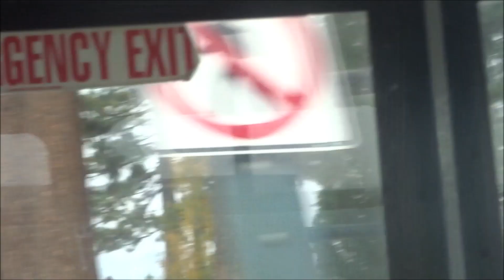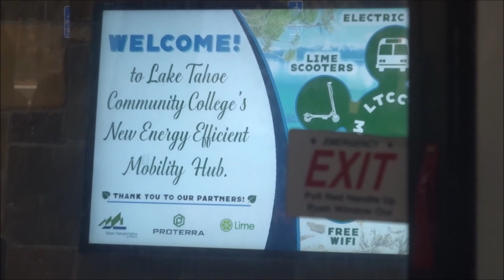RATTLY IN THE SMOKE!!! S. Tahoe Area Transit Authority 20?? ElDorado National Aerolite 203 on Rt 50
Hello my friends, Ladies and Gentlemen, boys and girls! Do you want to know what's back again? That's right! The bus journey series is back! For this bus journey, we're going to be doing another one out of the Bay Area. In this video, we will be taking a journey on South Lake Tahoe Area Transit Authority, on Route 50 operating between the Stateline and South Y Transit Centers. I would also like to apologise for any inconvenience on the lack of uploads lately, we were too busy with other stuff, and despite the fact that since PG&E shut the power off for everyone to be super bored without entertainment in certain areas in the Bay Area, like in the North Bay in such (although that's what PG&E needed to do to prevent any other wildfires). The unit we are boarding for this journey is an ElDorado National Aerolite, which is a wheelchair accessible unit with seatbelts equipped. I am NOT aware of the year or what year these were built, because these units were NOT listed on the CPTDB Wikipedia for this transit agency. But aside from what i have to say, these units are pretty rattly and shake up the comfort during the journeys and such. However, this kind of seemed I would maybe say slightly uncomfortable, because there was also smoke outside because they did a burn somewhere near Tahoe, and which it also caused the Heavenly Gondola Tramway Service to be temporarily suspended, and also something else had it be closed for the season as well! I am also NOT totally aware of the powertrain of units like these because I'm NOT really used to see a lot of videos of wheelchair accessible units with seatbelts retrofitted as well. Moreover, I'd additionally have to say that these units sound pretty good I have to say! Enjoy the journey!

Filmed: Sunday, October 13th, 2019.